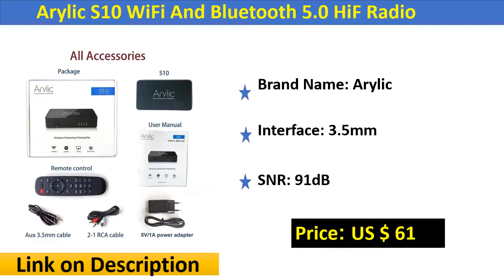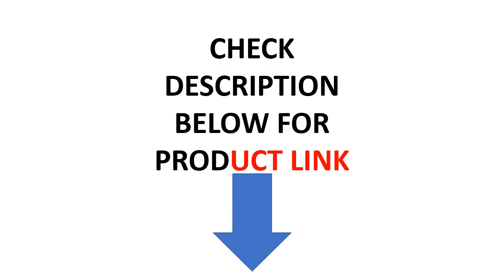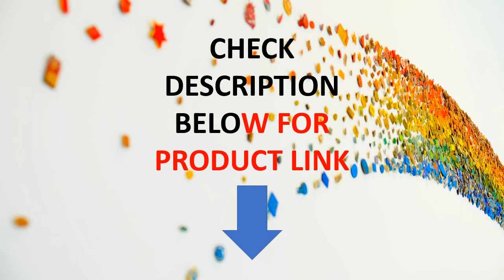Top 5 Best Internet Radio In 2020 | WiFi Radio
Check The Link for Buy & Details:
1. Ocean Digital WR-210CB WR-238 WR-238CD WR-330D WR-336N WiFi(Internet) radio FM DAB DAB+ Blueetooth mult-language Radio

2. WiFi+FM+UPnP Radio Ocean Digital WR-828F Internet Radio Multi-language Menu USB 5V output for charging Alarm Clock Remote

3. WiFi Internet Radios WR-336N Portable Digital Radio with Rechargeable battery, Bluetooth Receiver

4. Ocean Digital WR-233 WR-202 WR-232 WR-282 WR-825 WiFi(Internet) radio DAB DAB+ FM Blueetooth mult-language Radio

5. Arylic S10 WiFi And Bluetooth 5.0 HiFi Stereo Audio Receiver Adapter With Spotify Airplay DLNA Internet Radio Multiroom Free App

Internet RadioReview
Best Internet Radio
Cheap Internet Radio
Portable Internet Radio
Internet Radio
Ocean Digital
WiFi+FM+UPnP Radio
WiFi Internet Radios
Top 5 Best Internet Radio In 2020
WiFi Radio
Airplay DLNA Internet Radio
free internet radio
fm online
jango radio
free online radio
fm radio online
music fm online
online radio station
pandora internet radio
internet radio player
stream music online
internet radio receiver
internet radio
online radio
free internet radio
fm online
jango radio
free online radio
fm radio online
music fm online
988 online radio
retro radio online
online radio station
bbc radio online
pandora internet radio
wifi radio
net radio
internet radio player
radio 2 online
extra fm online
screamer radio
bbc online radio
internet radio tuner
retro fm online
play radio online
online radio mirchi
stream music online
gold fm online
dengar radio online
online radio hindi
international radio
shortwave radio online
best internet radio
my online radio
free internet music
top fm online
classic fm online
smooth radio online
top radio online
internet radio receiver
city radio online
capital fm online
country radio online
online radio malayalam
raspberry pi internet radio
radio canada online
akashvani radio online
stream music online free
livio radio
ai fm online
radio 4 online
red fm online
internet radio station
radio 101 online
super fm online
radio gold online
adom fm online radio
radio bbc online
silvercrest internetradio
online rock radio
roberts stream 93i
best online radio
online radio telugu
xiialive
abc radio online
internet radio online
radio relax online
extra fm radio online
suria fm online radio
pandora online radio
bbc radio 4 online
online radio bg
christmas radio online
roberts internet radio
fm gold online
adom fm 106.3 online radio
oldies internet radio
988 fm online
classic radio online
free christmas music online
simple radio online
radio london online
radio jambo online
gold radio online
pure elan ir5
hip hop radio online
music online radio
best free internet radio
radio online popular
adom online radio
dab radio online
best fm online radio
pinoy radio online
super radio online
oldies radio online
blues radio online
radio tuner online
online radio nl
numan two 2.1
online radio nepal
record radio online
pure internet radio